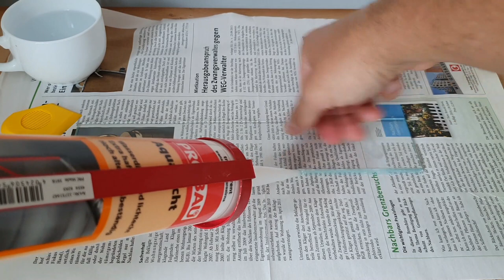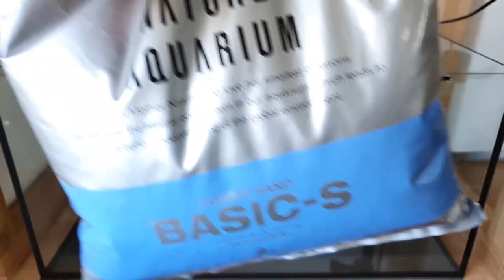Aquarium für Erbsenkugelfische - Aufbau und Einrichtung - Becken für Carinotetraodon travancoricus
Werbevideo
Willkommen bei Aqua Total – dem Aquaristik Kanal!
Im folgenden Video zeigen wir euch, wie wir ein Aquarium für den beliebten Erbsenkugelfisch Carinotetraodon travancoricus aufbauen und einrichten. Das neue Becken findet einen Platz im Regal in unserem Showroom. Worauf wir bei der Einrichtung geachtet haben und welche Technik wir verwendet haben siehst du alles in unsrem Video.
Viel Spaß wünschen dir Dennis und Nadja!

► Die Aqua Total Bibliothek auf Amazon!
Dort findest du viele Bücher zu deinen Lieblingsthemen in der Aquaristik:

► Hier die Top Seller Produkte aus unseren anderen Videos:
Dekapsulierte Artemiaeier - algova Artemia Vita: *
Filter Timer – reVolt: *
Aufzuchtbecken – Marina Hang On 2.0 Liter: *
Artemiazucht - JBL Artemio Set: *
Spirulina Pulver – Bio Nutra: *
PH Messgerät – Measury: *
PH Kalibrierlösung – Measury: *
Leitwertmesser - HM Digital EC: *
Oxydator – Söchting: *
Osmoseanlage - Dennerle Professional 190: *
Mini Filter – Aquael Pat Mini: *
Heizstab - Aquael Easy Heater: 25W: *
Aufhärtesalz - Bee Shrimp GH+ Mineral Salz: *
Oberflächenskimmer - Eheim Skim 350: *
Nachfüllanlage - Tunze RO Water Controller: *